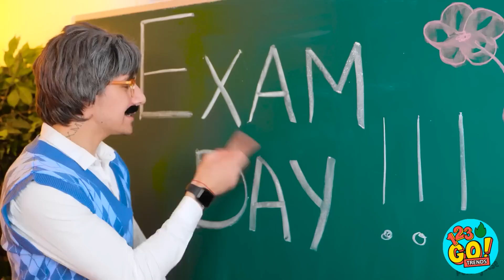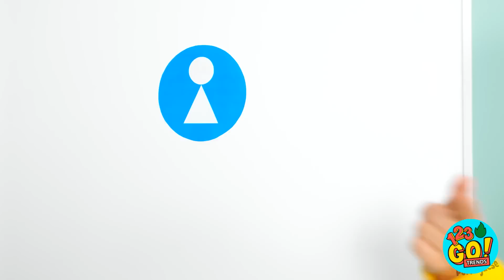TRUQUES DIY COM O ADDAMS || Distribuidor de doces DIY! Truques dos pais por 123 GO! TRENDS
Prepare-se para alguns truques assustadores de papelão DIY com Wednesday Addams no centro das atenções! Junte-se a nós e explore o mundo da criatividade e dos truques com alguns projetos DIY incríveis. Desde a criação de um distribuidor de doces DIY que surpreenderá seus amigos até o aprendizado de alguns truques inteligentes para pais, o 123 GO! TRENDS tem tudo o que você precisa. Prepare seu papelão, coloque seu sorriso malicioso e vamos mergulhar no mundo dos artesanatos e truques inspirados em Wednesday Addams! 🎃🖤📦
➡️Músicas TheSoul: